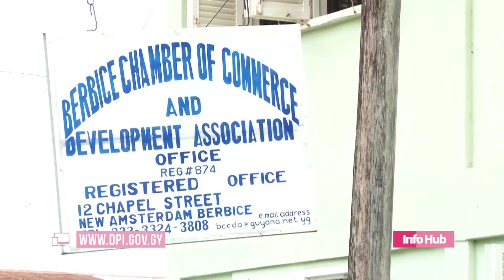Berbice businessmen are optimistic about opportunities in the oil and gas sector.